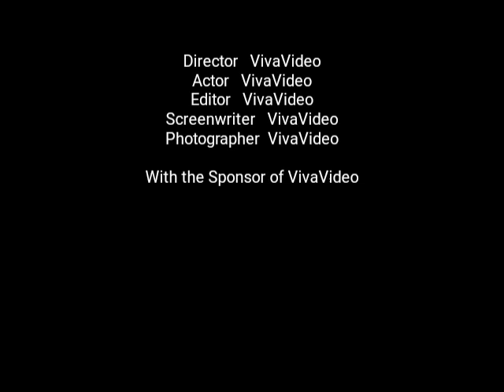아카시아필때까지 일산손병일색소폰연주 010-9875-3647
밴드명을 검색해 가입할 수 있습니다.
From 손병일